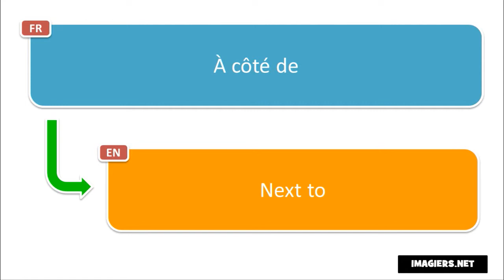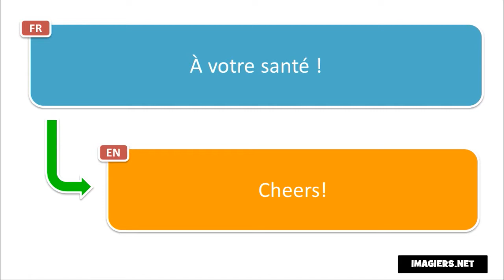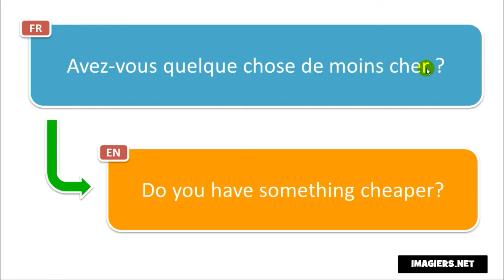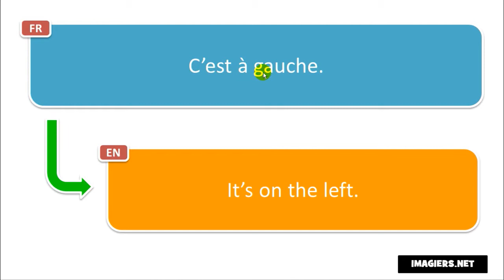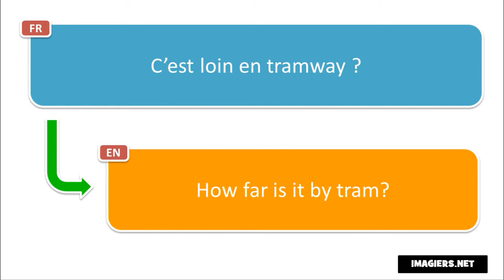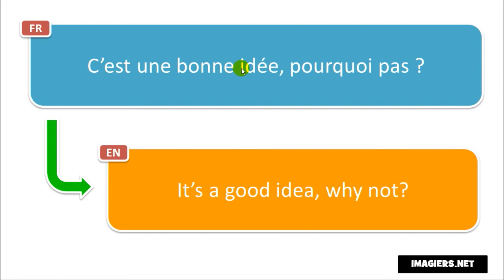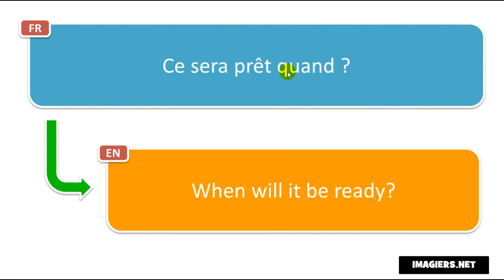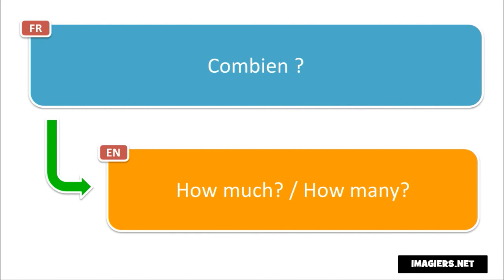Learn French in Honduras I 200 French Phrases